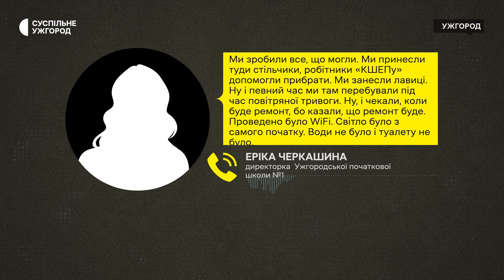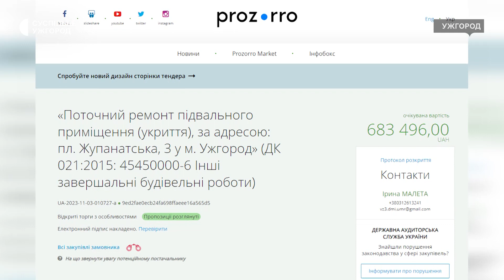Цвіль, миші та сміття: в якому стані укриття в Ужгороді, де навчаються школярі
Другий рік поспіль учні 3-4 класів Ужгородської початкової школи №1 під час повітряної тривоги продовжують навчання в укритті Закарпатського обласного художнього музею ім. Йосипа Бокшая. Діти там без води, туалети в неналежному стані, стіни з пліснявою та мишами.